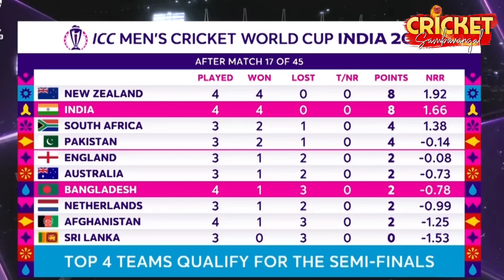Virat Kohli Century😍 IND vs BAN Highlights🔥 King Kohli தரமான சம்பவம்💥 உதவிய KL Rahul!!😱 அந்த மனசு❤️